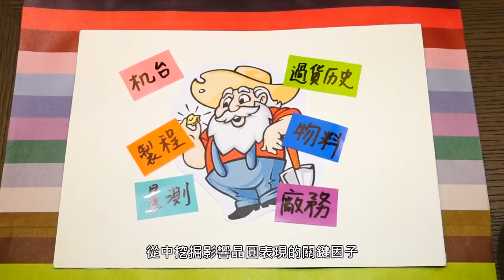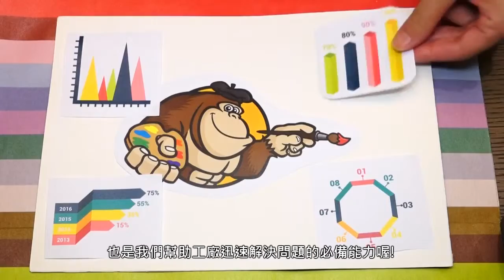我的故事我主演 台積同仁阿萍的分(ECIM工程師/資料科學家/巨量資料分析工程師)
ECIM工程師/資料科學家/巨量資料分析工程師做什麼？
台積電擁有上百萬的資料，讓想從事資料科學家的專業人士能真正將理論模型成為現實。快來看看台積電的資料科學家是什麼樣子吧！

對台積電有興趣，也歡迎透過Linkedin與我聯絡